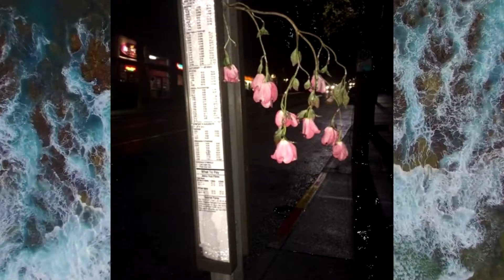angst - youfuckmeup (prod. 4evr)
UNIVERSAIL